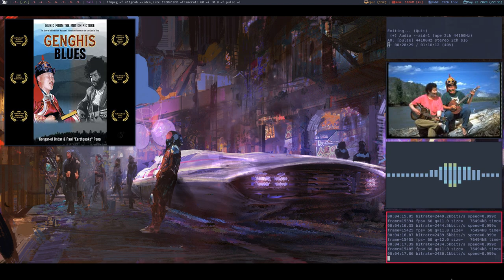Paul "Earthquake" Pena - Kargyraa Moan [FLAC HQ]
Kongar-ol Ondar & Paul "Earthquake" Pena. The joke is that his voice is so deep that it causes earthquakes.

Off of the Genghis Blues album.
Tuvan throat singing.

[ Gems From My FLAC Music Collection ]

{Linux Terminal Visuals}
Tiling window manager used is Xmonad.